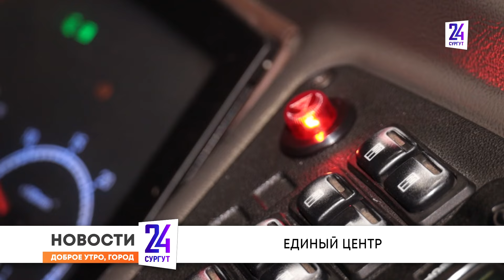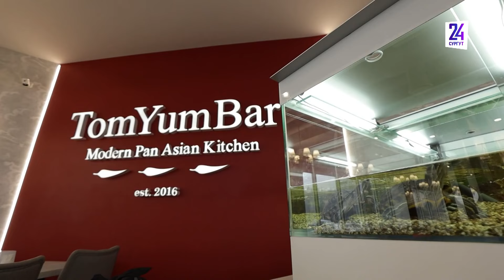Утренний дайджест новостей. 16.02.2024